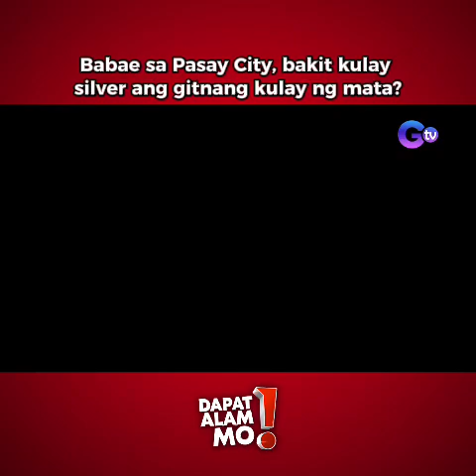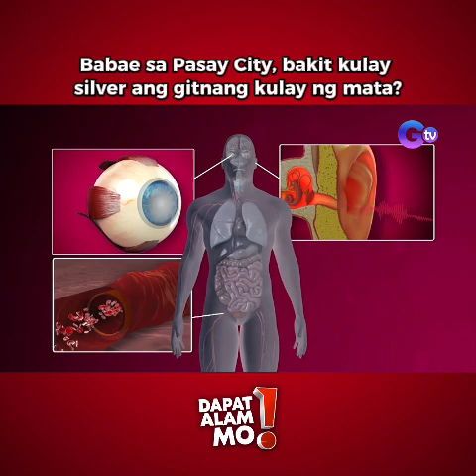Babae sa Pasay City, bakit kulay silver ang gitnang kulay ng mata? | Dapat Alam Mo!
Babae sa Pasay City, bakit kulay silver ang gitnang kulay ng mata?